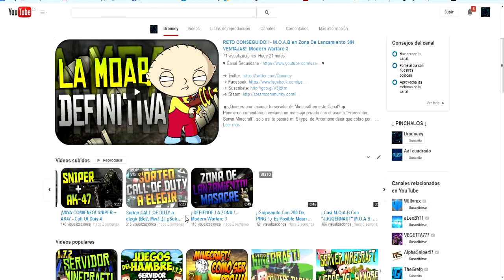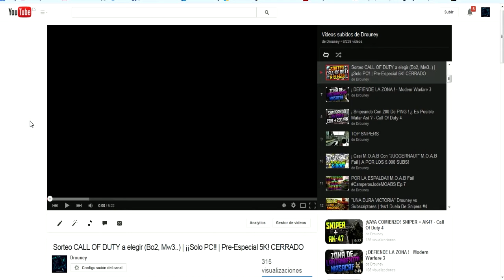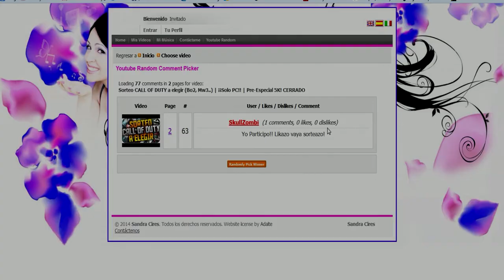Resultados Sorteo Call Of Duty para PC!!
Enhorabuena a SkullZombie
Tiene que contactar conmigo en 2 días... sino se vuelve a sortear

☻¿Quieres promocionar tu servidor de Minecraft en este Canal? ☻
Ponme un comentario o envíame un mensaje privado con el asunto “Promoción Server Minecraft”, solo así te pasaré mi Skype, de Antemano decir que cobro por Promocionar servidores.